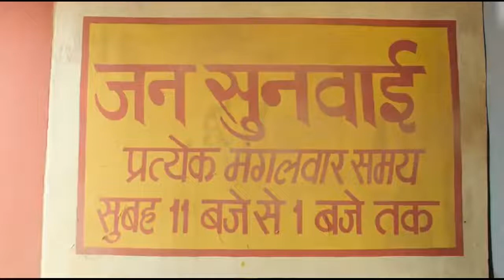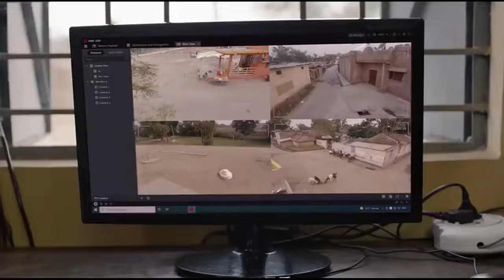PANiCHAYAT SESSIONS 2 🤣🤣😅FUNNY SCENE watch on Amazon prime video and sabscraib YouTube channel